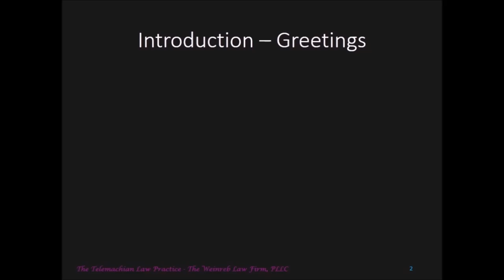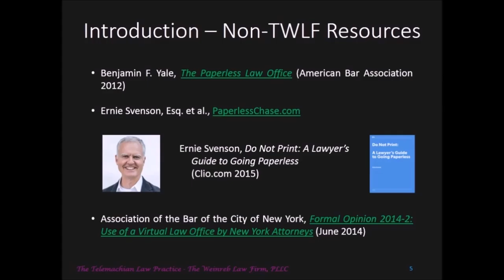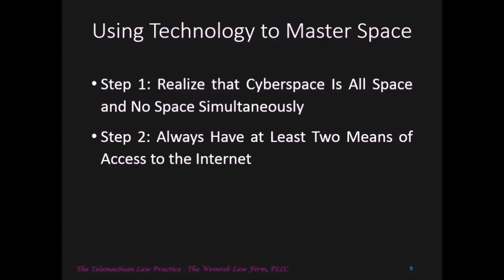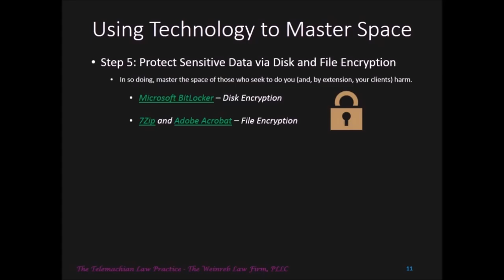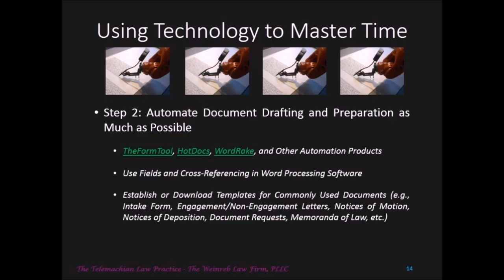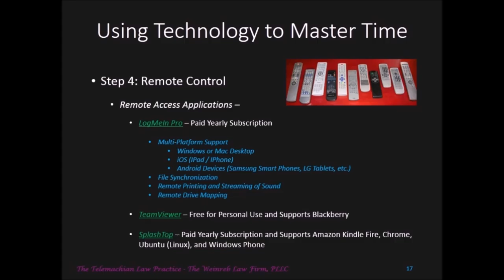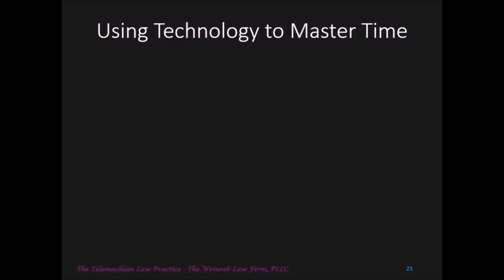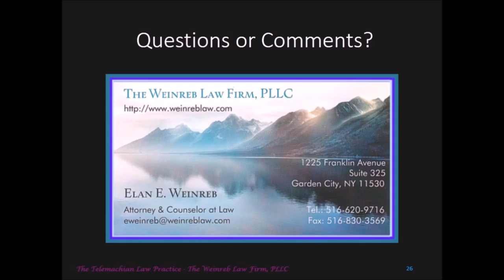2015-05-28 - The Telemachian Law Practice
Note: To obtain CLE credit for this course, please visit the following

There is no shortage of books, articles, presentations, and other materials about the use of legal technology in law practice management but not so many about how to effectively “put it all together”—to integrate technologies as part of one law practice management system, resulting in enhanced efficiency and greater personal satisfaction in the practice of law.

In this CLE course, which is inspired by Telemachus, a character from Homer’s Odyssey, and the virtues of flexibility, mobility, and versatility, practitioners will learn how to employ a variety of powerful and cost-effective technologies (some even free of cost) to establish an integrated (but also flexible) practice management system that will save them space, time, and money in running their practices. In addition, while the course is appropriate for all practitioners, it will be particularly valuable to solo and small firm practitioners who need to compete or interact with mid-sized and large law firms.